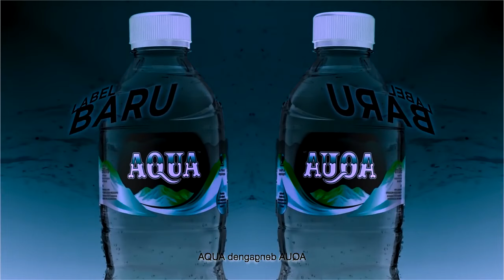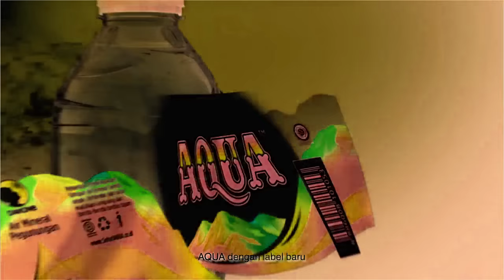(REQUESTED) AQUA Kebaikan Berawal Dari Sini Effects (Preview 2B V35 Effects)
Credit to AQUA Indonesia
Requested by: @Oscar-t6v
(0:23 - 0:30)